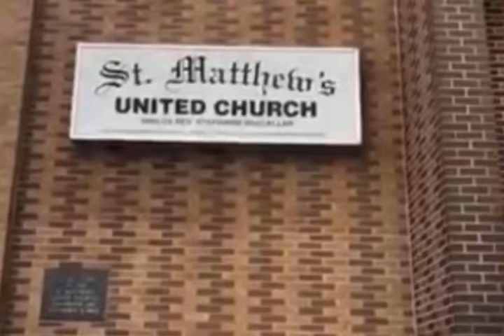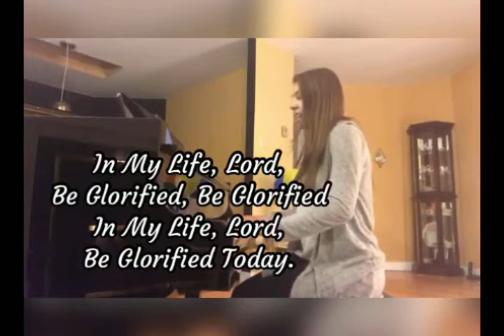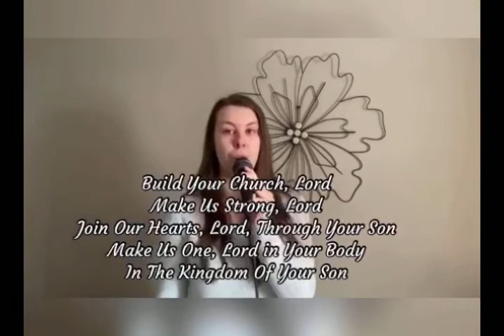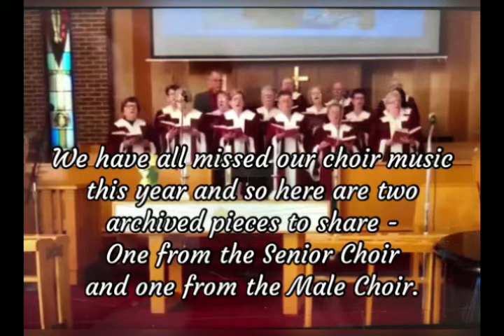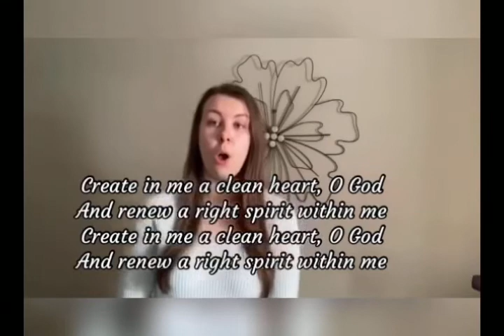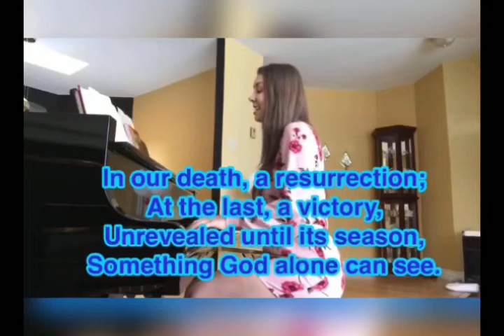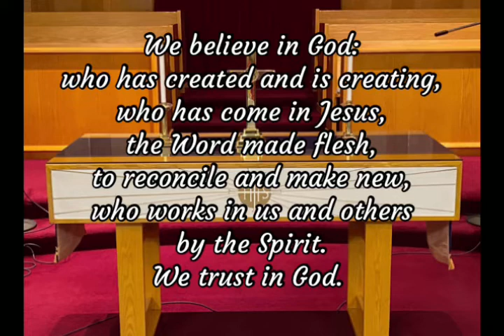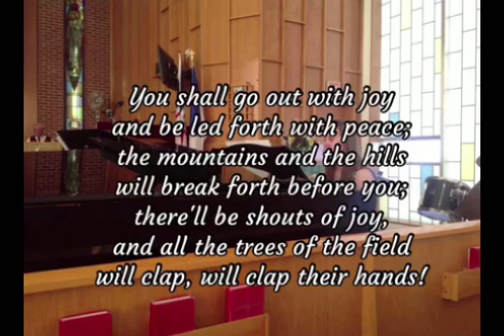Happy 57th Anniversary - Sermon Remixed